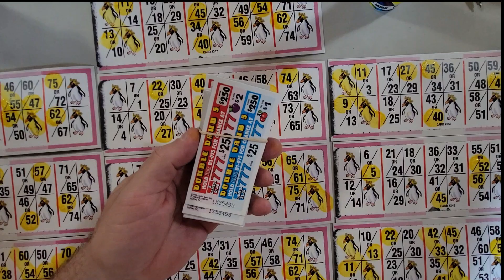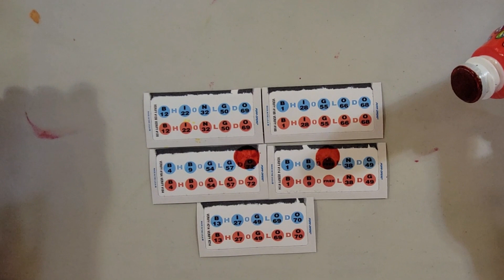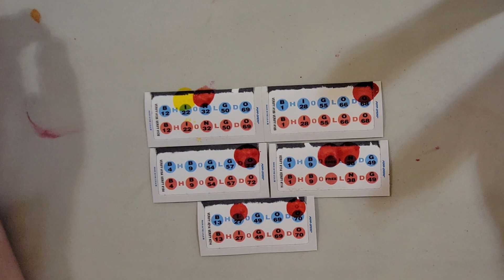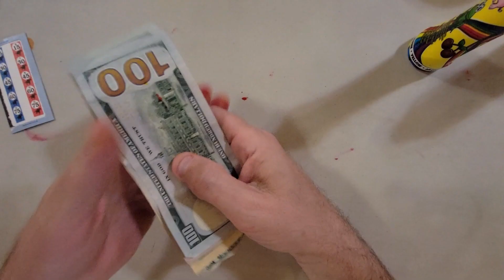BINGO.. Woo-hoo! Winner chicken dinner